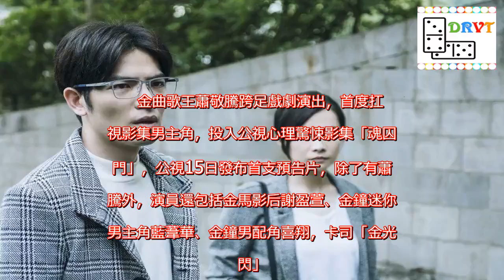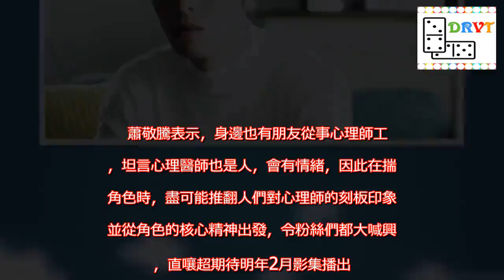蕭敬騰扛驚悚男一人鬼大戰喊痛苦崩潰 | 電視 | 噓！星聞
金曲歌王蕭敬騰跨足戲劇演出，首度扛電視影集男主角，投入公視心理驚悚影集「魂囚西門」，公視15日發布首支預告片，除了有蕭敬騰外，演員還包括金馬影后謝盈萱、金鐘迷你劇男主角藍葦華、金鐘男配角喜翔，卡司「金光閃閃」。  戲裡，蕭敬騰飾演自美學成返台的心理師，因在西門町執業意外撞鬼，而開啟為鬼魂做諮商之路，角色除了要展現諮商專業，施展催眠等橋段，劇中也有許多情感濃烈、痛苦崩潰的演出，角色極具挑戰性。     「魂囚西門」預告片亮點還包括今年奪下金馬影后的謝盈萱參與演出，劇中她飾演一名被流氓鬼附身的珠寶店長，是首名讓蕭敬騰飾演的「魏松言」相信有鬼，並重燃主角對於諮商熱情的關鍵人物，另外還有藍葦華、喜翔飾演黑道親兄弟。  蕭敬騰表示，身邊也有朋友從事心理師工作，坦言心理醫師也是人，會有情緒，因此在揣摩角色時，盡可能推翻人們對心理師的刻板印象，並從角色的核心精神出發，令粉絲們都大喊興奮，直嚷超期待明年2月影集播出。   蕭敬騰扛驚悚男一人鬼大戰喊痛苦崩潰 | 電視 | 噓！星聞